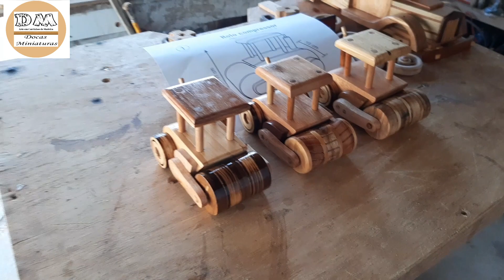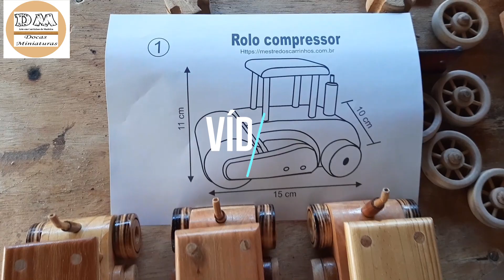ROLO COMPRESSOR E-BOOK 2.0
🙋‍♂️🙋‍♂️ Olá amigos, meu nome é Everson conhecido como Docas Miniaturas da cidade de Traipu - Alagoas, hoje realizo sonho de quando era criança e isso me deixa muito feliz, por isso quero compartilhar com vocês um pouco do meu trabalho fazendo minhas miniaturas de madeira. Venha realizar seu sonho também fazendo seus próprios carrinhos, clique no link abaixo e adquira seu Curso Completo com os moldes e todas as medidas com cortes precisos para você não errar. ✍✍
✅Curso Jeep + Fusca 👇👇👇